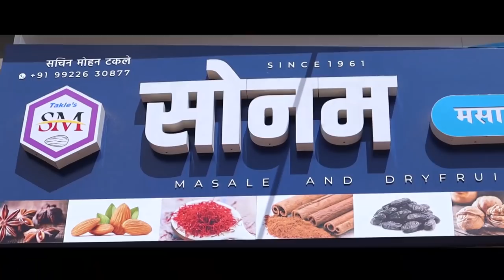पराभवाने खचू नका ! ९१ हजार लोक आपल्यासोबत आहेत || प्रोमो २ || वज्रधारी न्यूज़